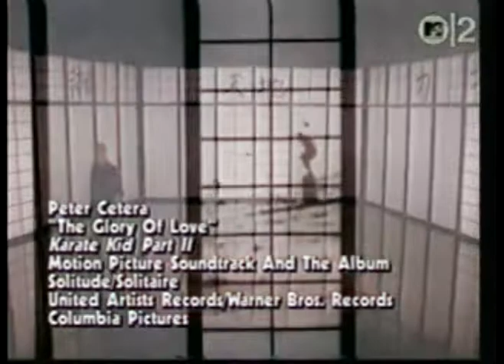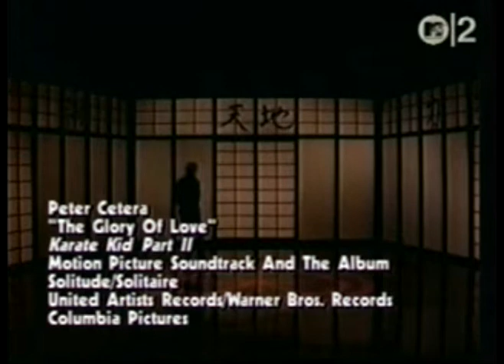Peter Cetera - Glory Of Love